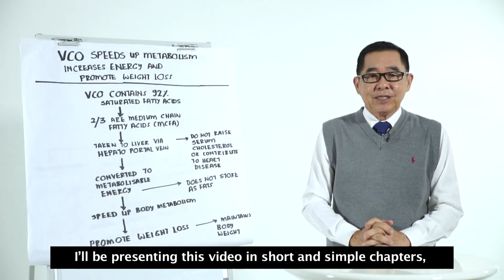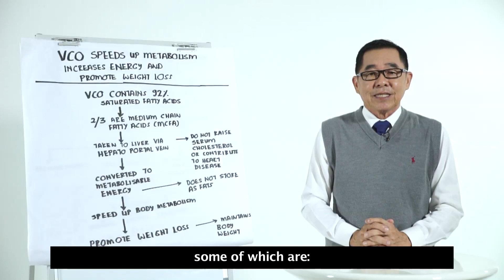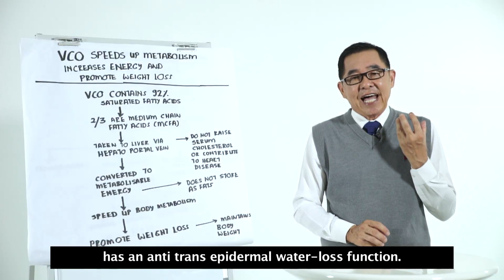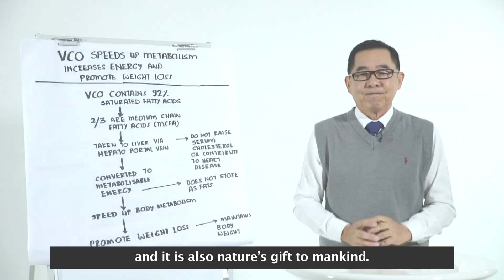Chapter 1 - Virgin Coconut Oil and Its Benefits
A brief introduction to organic virgin coconut oil and its health benefits.